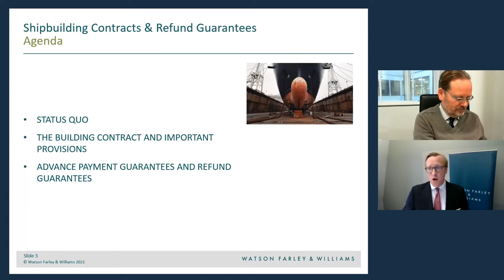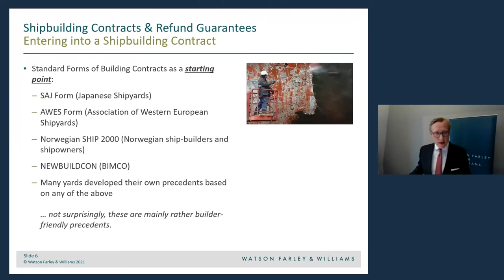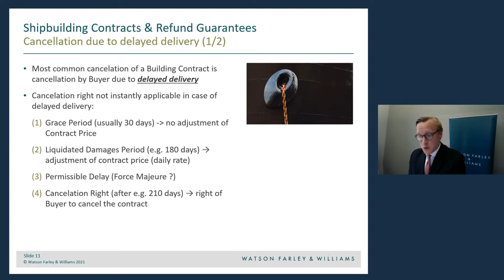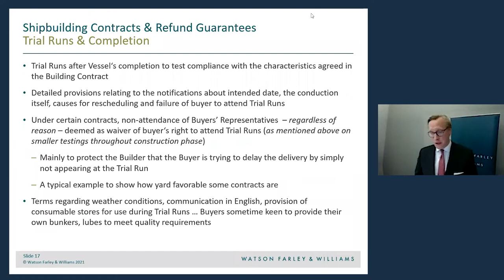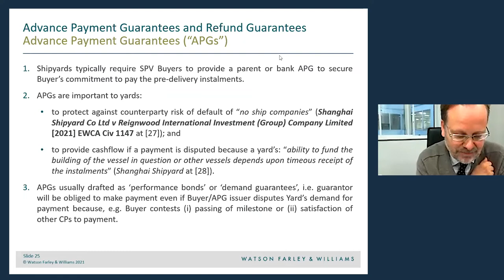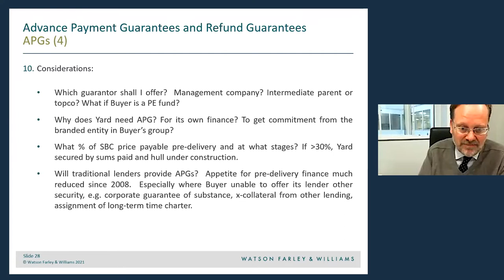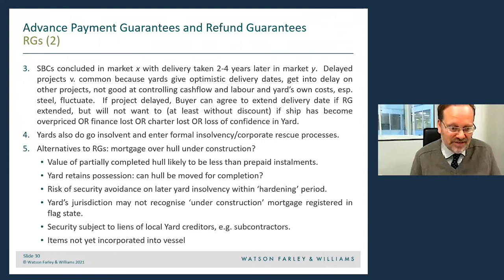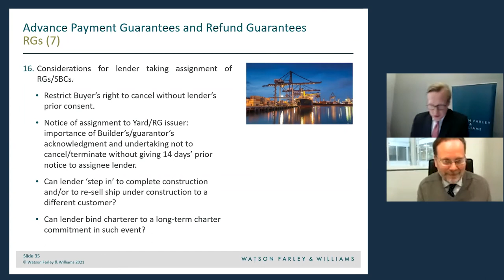Shipbuilding Contracts & Refund Guarantees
In this webinar WFW Partners Charles Buss and Dr Christian Finnern cover the current status of the newbuilds market, the most important provisions in shipbuilding contracts, advice and insight on advance payment guarantees and refund guarantees.

Speakers:
• Charles Buss, Partner, Dispute Resolution Group, WFW
• Dr Christian Finnern, Partner, Corporate Group, WFW

Timings:
• 0:00 – 4:55 - Introduction - Christian Finnern
• 04:56 – 28:50 – Ship Building Contracts – Christian Finnern
• 28:51 – 53:59 – Advance Payment Guarantees and Refund Guarantees – Charles Buss
• 44:00 – End - Q&A

If you have any questions relating to the material presented or would like a copy of the slides, please contact our events team at .